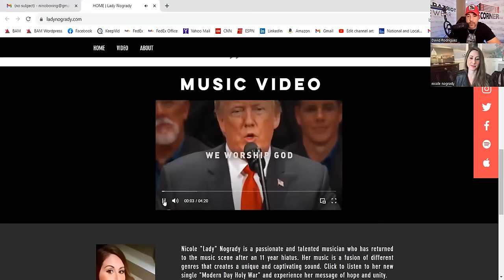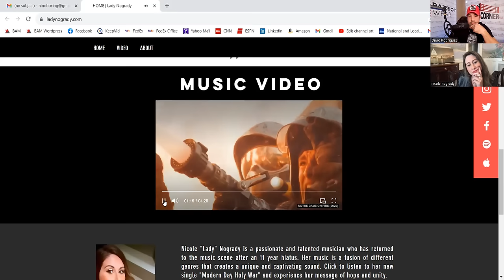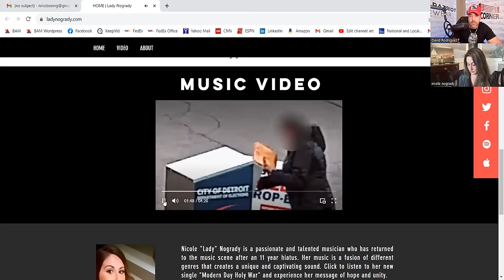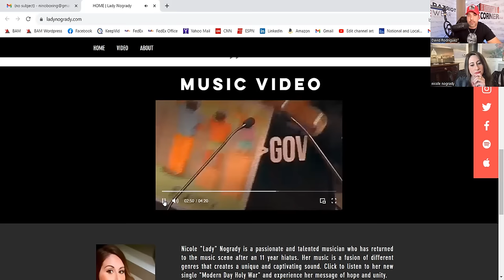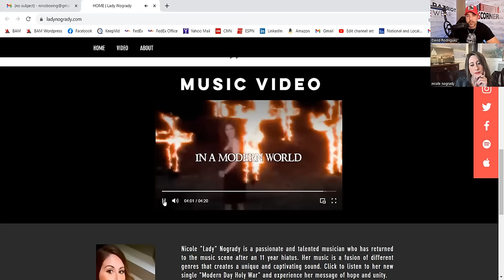Lady Nogrady "Our Modern Day Holy War PREMIER!!"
Protect Your Retirement W/ A Gold. IRA Now!
This is who I Trust ^^^

X - @nicole_nogrady